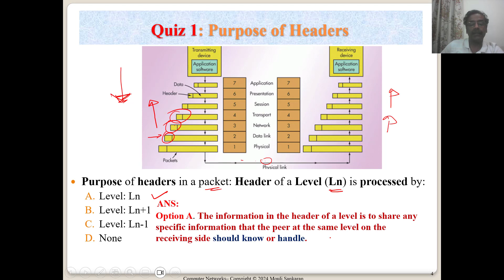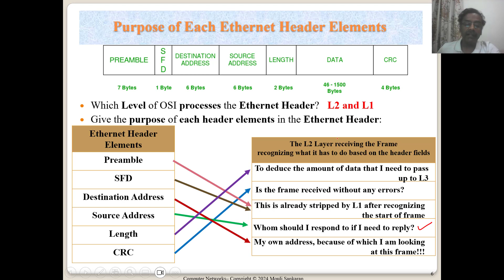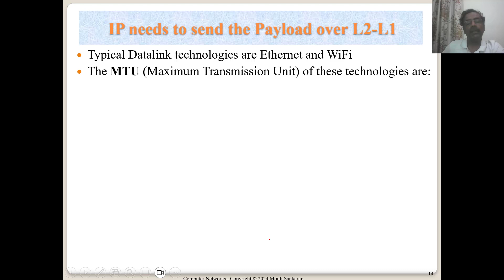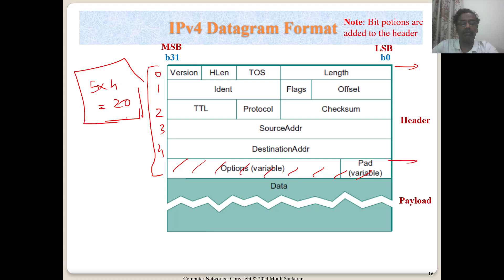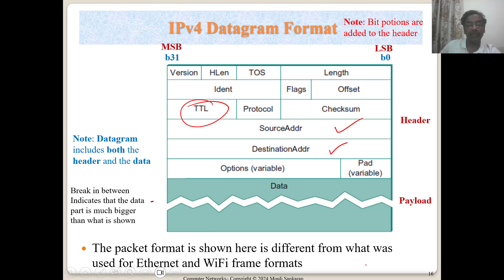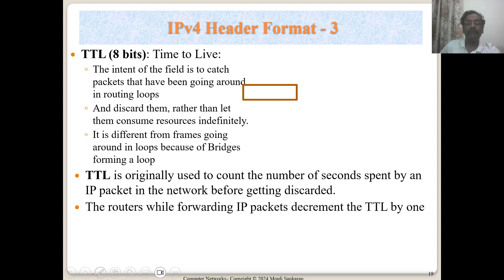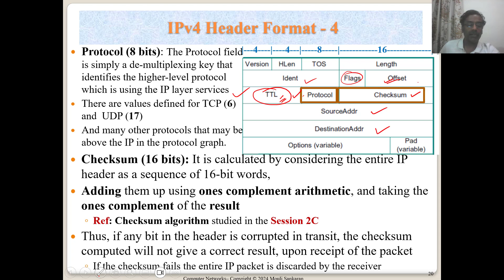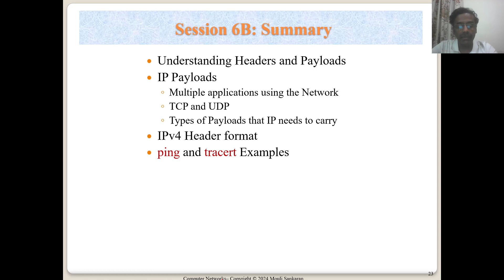Computer Networks: IPv4 Header Format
This explains different fields of IP header